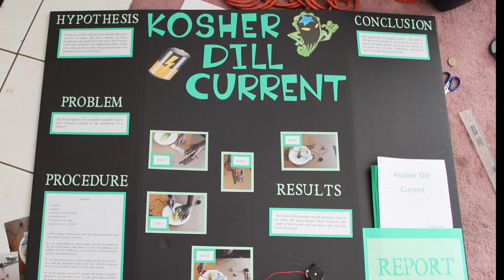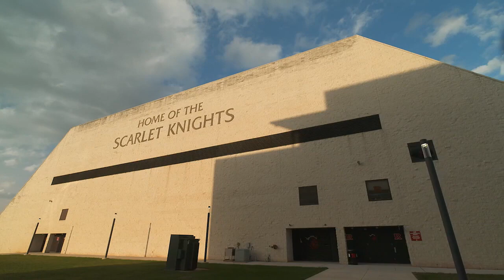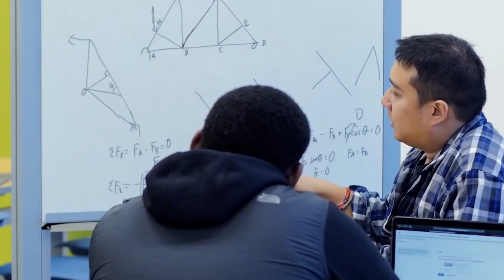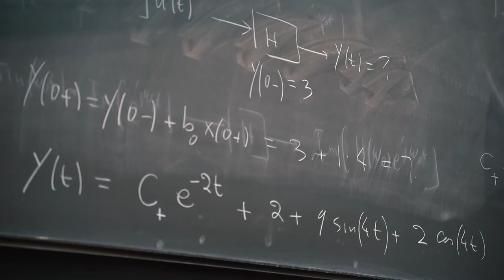Meet Rutgers' Myles Johnson | Big Ten Basketball | The Journey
"The Journey" spotlights Rutgers Center Myles Johnson. We learn about his passion for engineering and the BLKdev foundation he founded.